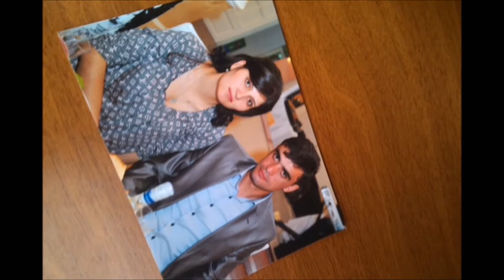Poqrik oriordik Olkan